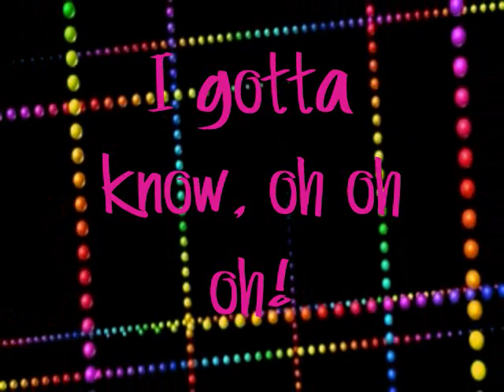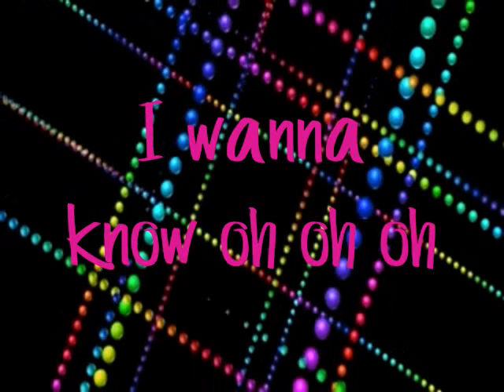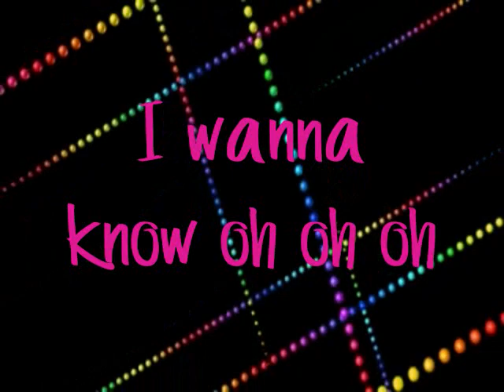Who Do You Love - Kesha+Lyrics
I like how this song has a different style than the others(: